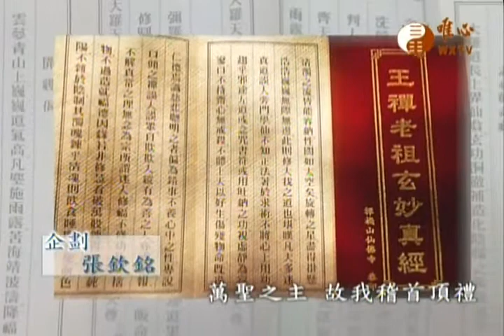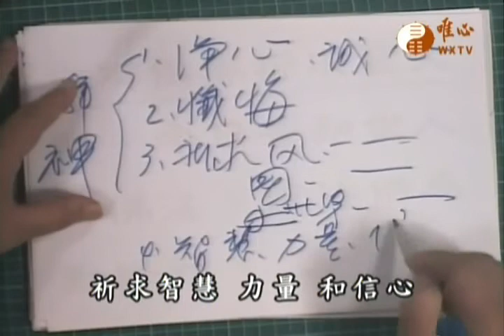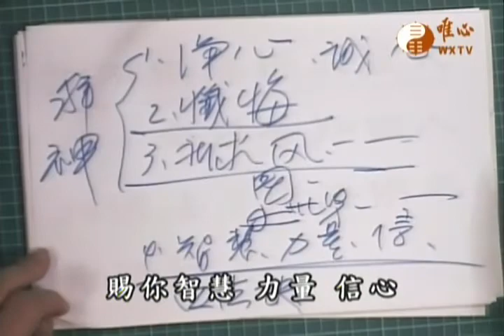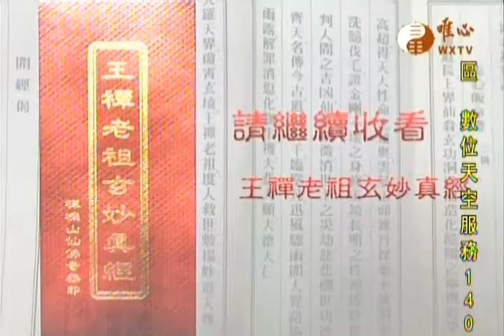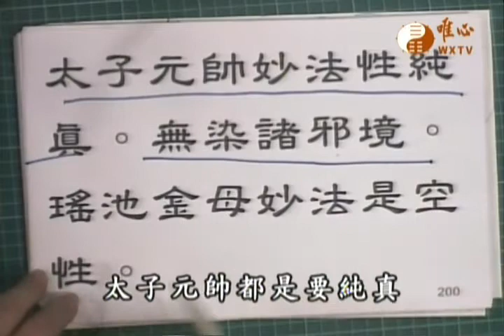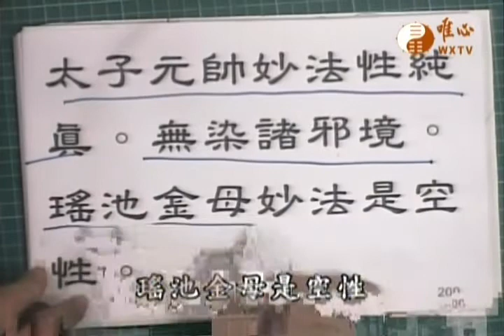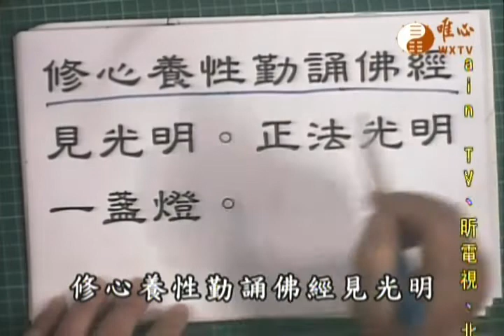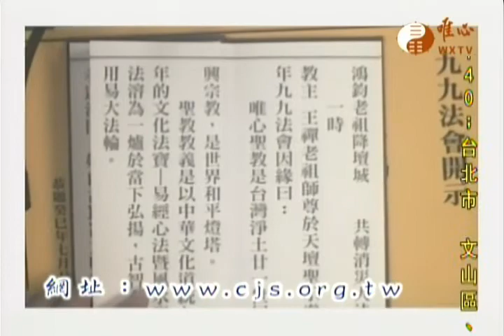王禪老祖玄妙真經~博士班324